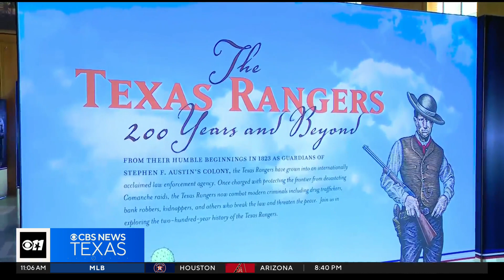Where's Brittany? The Hall of State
Where's CBS News Texas meteorologist Brittany Rainey? She's somewhere at the State Fair of Texas!